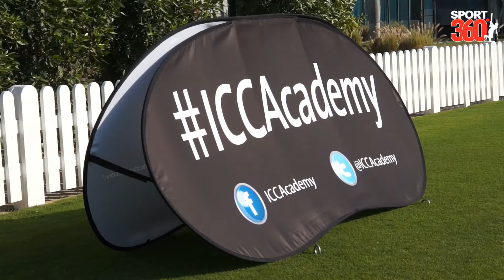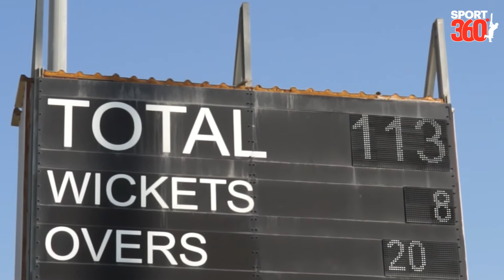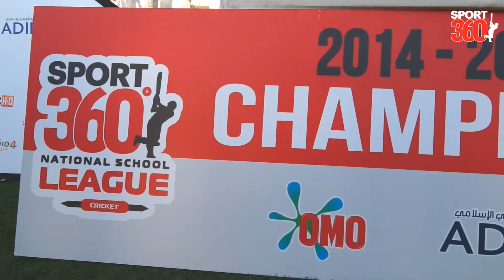Sport360°: NSL360 Under-15 Final - Highlights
Sport360 rounds-up the action from the ICC Academy in Dubai as DPS Sharjah outplay Abu Dhabi Indian School to become the UAE's first-ever Under-15 National School League cricket champions.